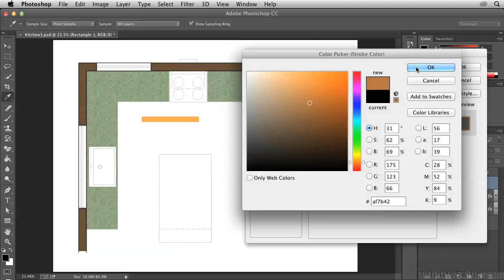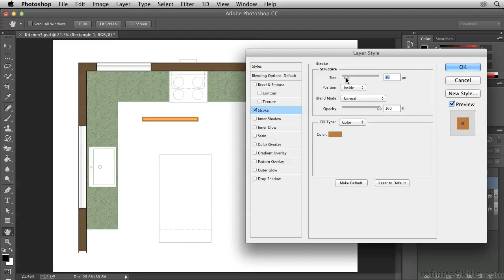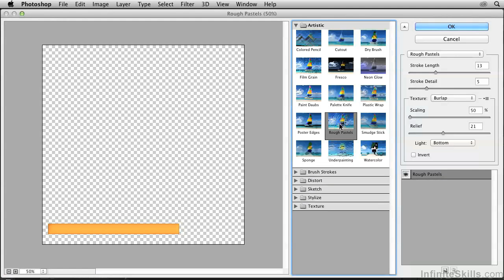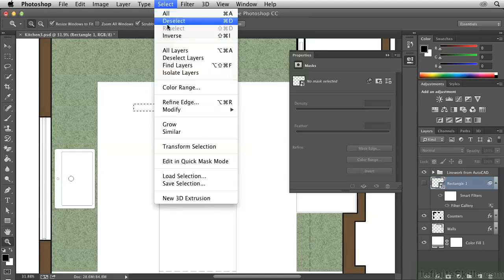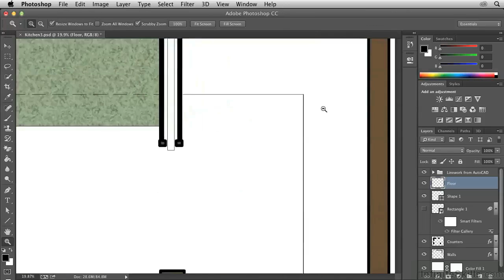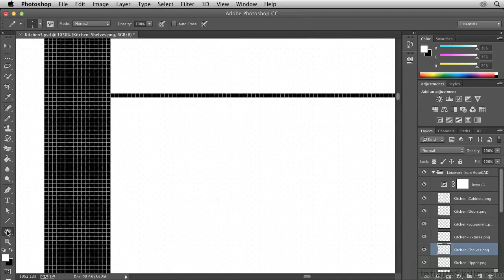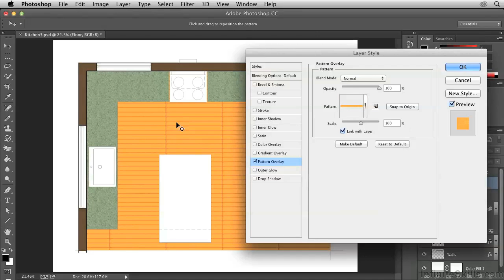Photoshop For Architects 42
Photoshop For Architects Training Video
A Practical Photoshop Training Course That Teaches Real World Skills

In this project-based Photoshop For Architects video tutorial series, you'll quickly have relevant skills for real-world applications.

Follow along with our expert instructor in this training course to get:

    Concise, informative and broadcast-quality Photoshop For Architects training videos delivered to your desktop
    The ability to learn at your own pace with our intuitive, easy-to-use interface
    A quick grasp of even the most complex Photoshop For Architects subjects because they're broken into simple, easy to follow tutorial videos